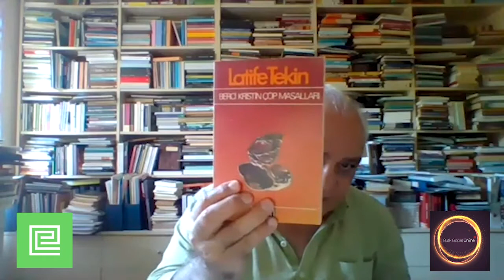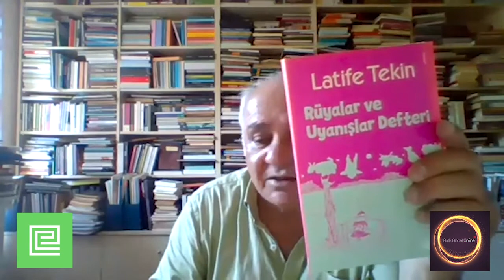Yaklaşımlar: Latife Tekin'e bakış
1957'de Kayseride doğmuştur.
İlk kitabı "Sevgili Arsız Ölüm" 1983'te yayınlanmıştır .
Ardından 1984’te Berci Kristin Çöp Masalları Gece Dersleri (1986), Buzdan Kılıçlar (1989), Aşk İşaretleri (1995), Gümüşlük Akademisi (Anı-anlatı, 1997), Ormanda Ölüm Yokmuş (2001) ve Unutma Bahçesi (2004) Manves (2018)City ve Sürüklenme(2018) izlemiştir.
Romanları İtalyancadan Farsçaya, Rusçadan İngilizceye birçok dile çevrilmiştir.
Değişik üslubu ve yaklaşımıyla kuşağındaki edebiyatçıların önde gelen isimlerinden biri olmuştur.

Banu Akdeniz